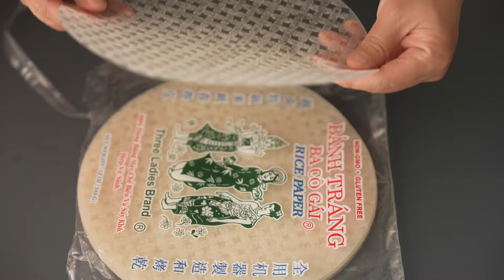Do you have zucchini and eggs? make delicious pancakes that disappear in an instant!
Recipe 1:
Ingredients:
350 g   zucchini
80 g   carrot
40 g    vermicelli
2      eggs
15 g (1 tbsp) olive oil
2 cloves   chopped garlic
3 g    ground black pepper
4 g    salt
10 g   sesame seed oil
 7       rice paper

Recipe 2:
Ingredients:
2    eggs
50 g (1/4 cup)   water
50 g (1/3 cup)   all-purpose flour
200 g      zucchini
100 g      sweet pepper
3 g (1 tsp)       ground black pepper
3 g (1/2 tsp)    salt
3 g (1 tsp)        paprika
50 g                  mozzarella cheese

Recipe 3:
Ingredients:
1    zucchini  （500g）
1    carrot   （80g）
2    eggs
20 g    green onion
2 g    ground black pepper
3 g   salt
2 g   paprika
100 g    all-purpose flour

Recipe 4:
Ingredients:
Dough:
250 g  all-purpose flour
150 g water
2 g   salt
Filling：
500 g     zucchini
2    eggs
150 g    shrimp
5 g   salt
2 g   ground black pepper
10 g    sesame oil